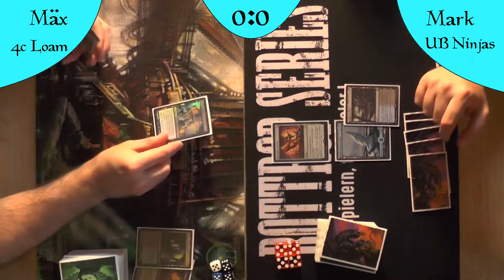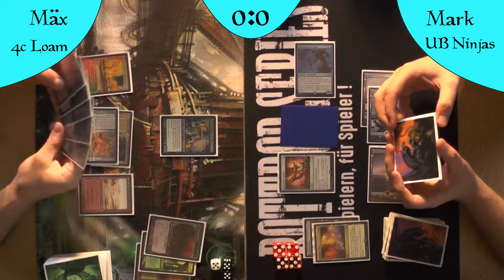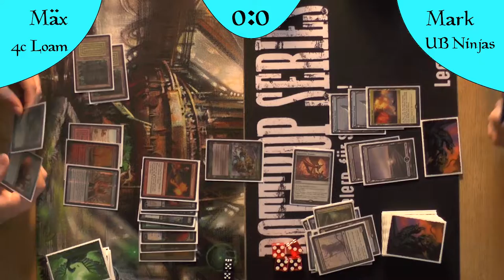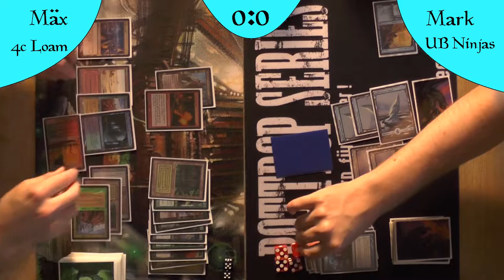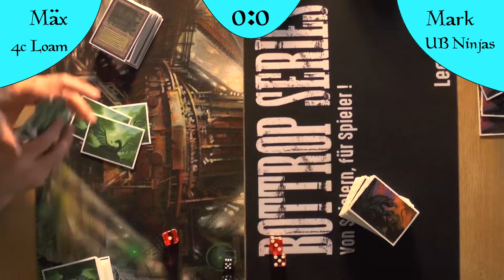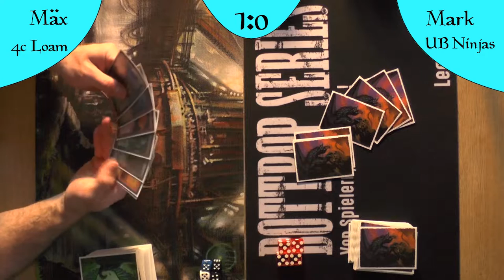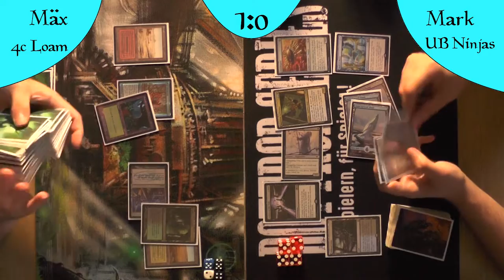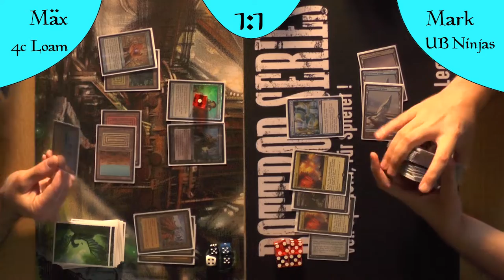UB Ninja VS 4Color Loam (Gameplay) [Legacy]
Und das ReMatch: MTGBlackSet VS Eternal Battlegrounds
Nachdem letzte Woche 4Color Loam umgehauen wurde hier das Rematch gegen UB Ninja.
Kann es sich habilitieren?
Oder bleibt es bei dem Sieg für YouTube?